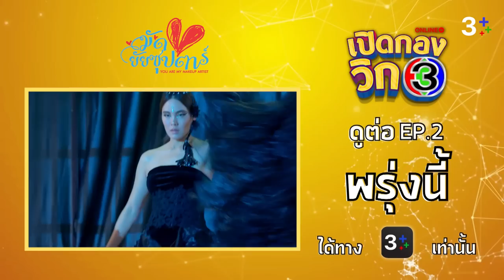เปิดกองวิก 3 มัดหัวใจยัยซุปตาร์ EP.1 | 3Plus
พบกับความรักสุดชุลมุนวุ่นวายของ "ซุปตาร์สาว" และ "เมคอัพอาร์ติสต์หนุ่ม"
ใน "เปิดกองวิก 3 มัดหัวใจยัยซุปตาร์"

รับชมเปิดกองวิก 3 มัดหัวใจยัยซุปตาร์ตัวเต็มได้วันที่ 2 ธ.ค. 2565 เวลา 12.00 น. ทาง 3Plus